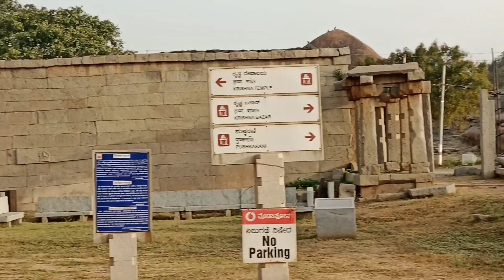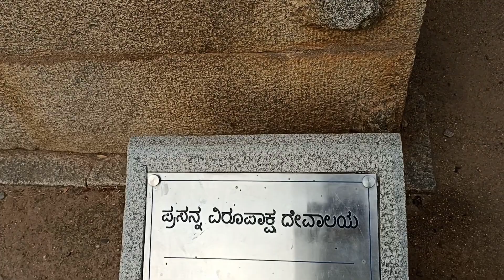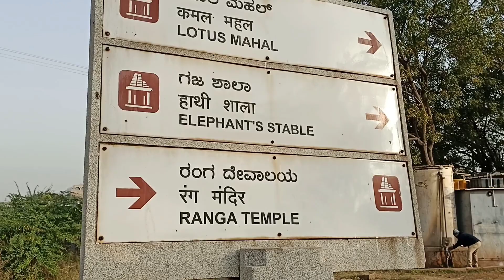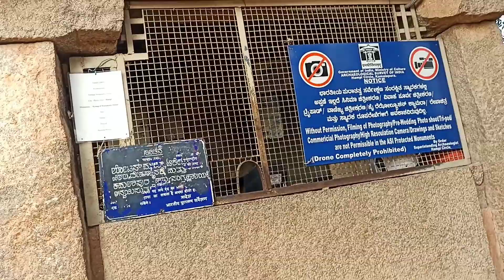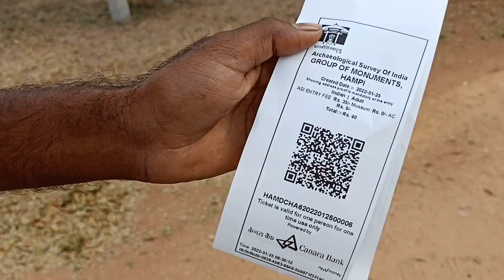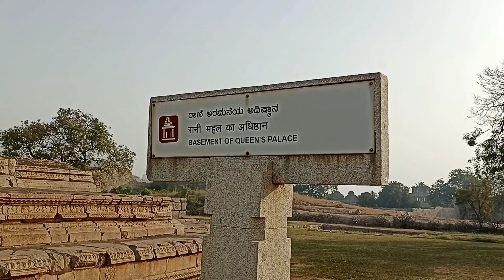Hampi Virupaksha Temple Rani Mahal#anjistylevlogs#Hampi